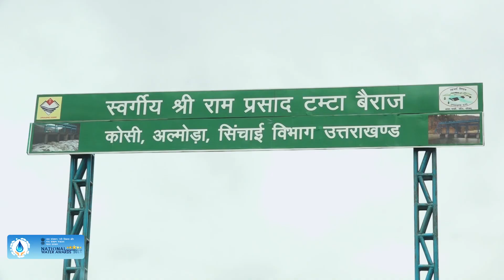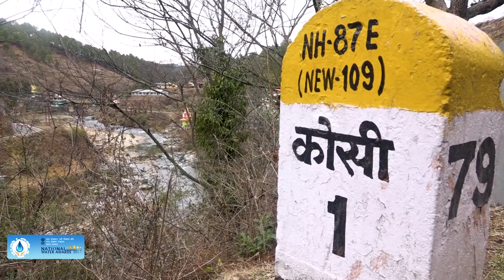NWA 2018 Best District in Revival of River Almora